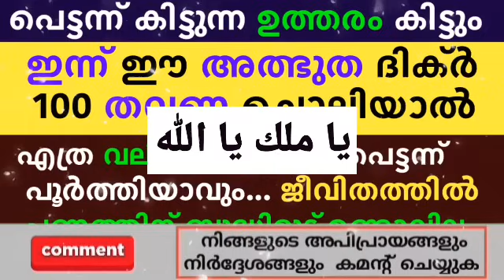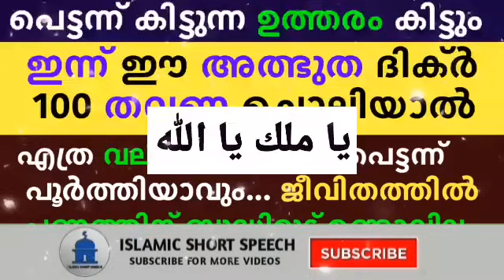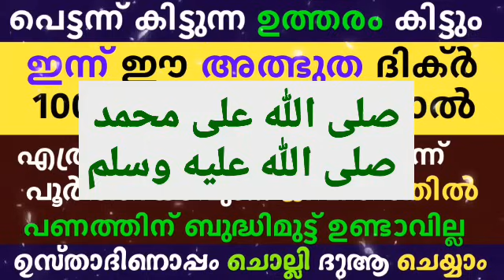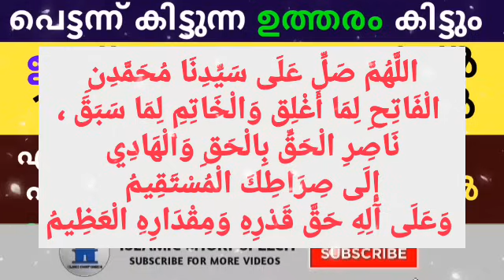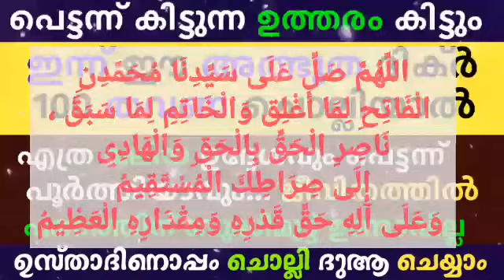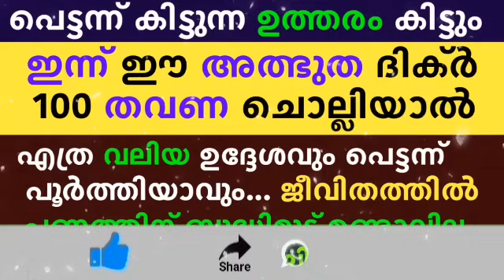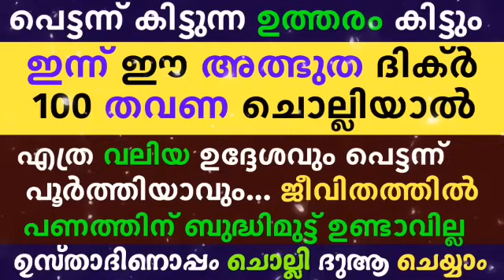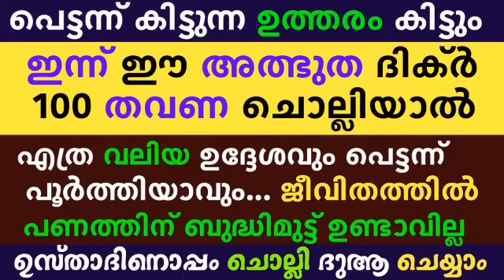Rajab 30 Dikr Dua Swalath Majlis | റജബ് 30 ദിക്ർ ദുഅ മജ്‌ലിസ് | Daily Dhikr Dua Majlis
▶️ VOICE BY
AHAMED THAJUDDEEN.